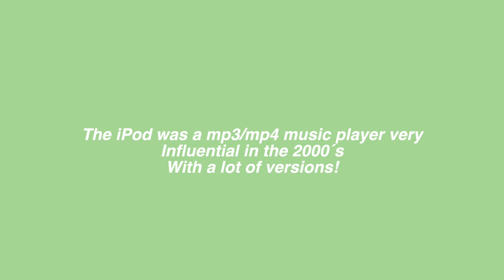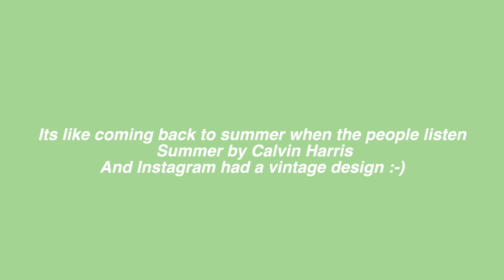iPod Touch 7gen unboxing📦 (Aesthetic) in 2021/Aesthetic vBLOG.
Hey guys, its waby, today we are goin to do an unboxing of my new iPod touch 7gen!!
- I'm so excited to show my iPod and i´m really happy for this, maybe its a old purchase  (iPod touch release date in 2019) , but I always wanted this version of iPod.
- Usually I use my iPod for playing Spotify, watch Netflix, explore new music on SoundCloud, Play Roblox Maybe, and its really funny :)

- Thanks to Anton for help me to translate my videos!
-  And thanks to the channel "LuKremBo"  (Youtube creator) to create the perfect music for videos, they are very talented on YouTube and have cute chill songs for all c:

Thanks 4 watching Guys, im so happy for have this space to share my experience trying to be aesthetic, see u soon c: